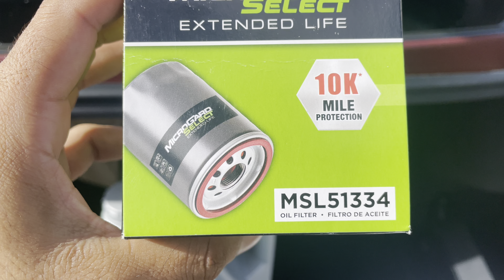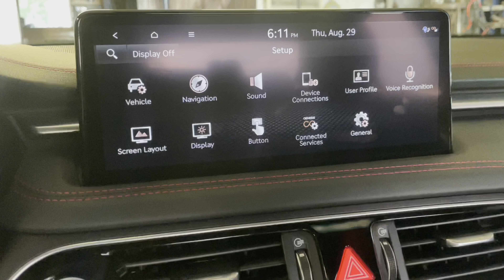How to do an oil change on a 2023 Genesis G70(Full Walk thru)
Thank yall for watching video hope you learned something new and if you want to see more content like this make sure to Like, Share, turn on post notifications, and most importantly SUBSCRIBE!!! Let me know how I did on this video😭automobile